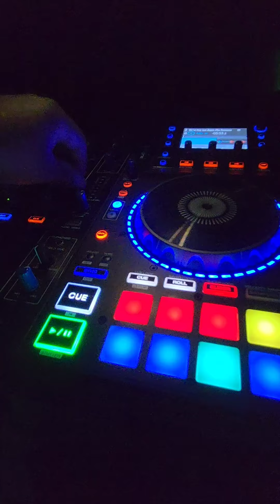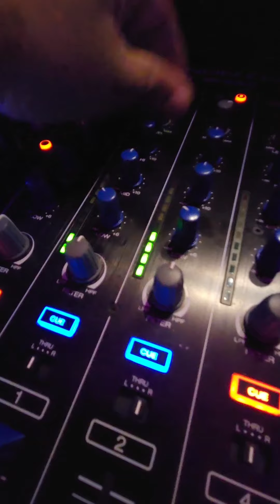NEW R&B BEAT Titled : Vibe With U.